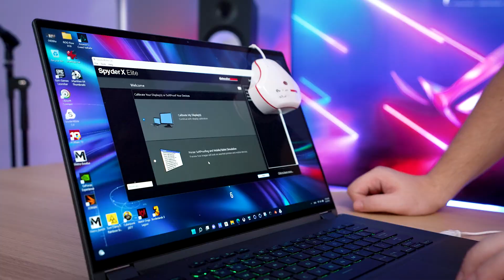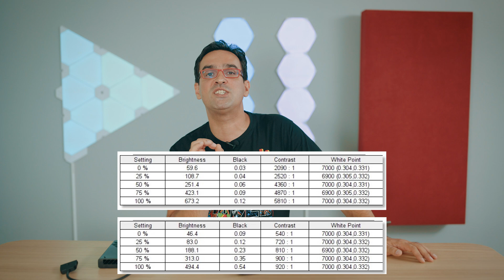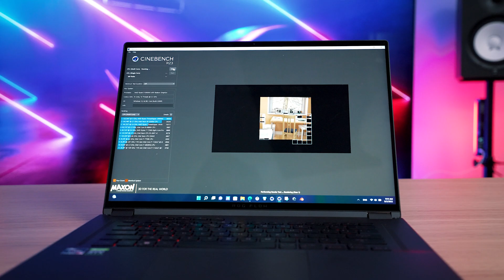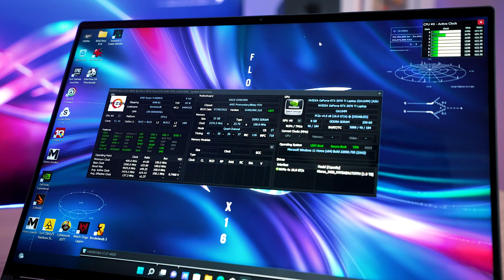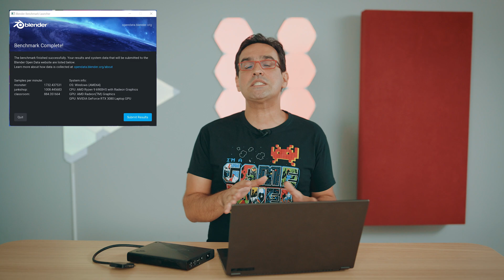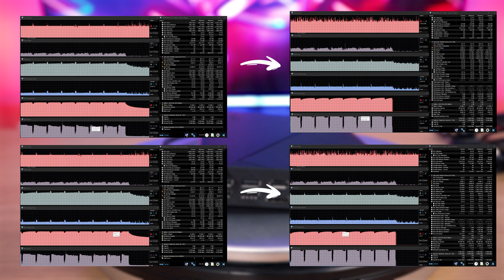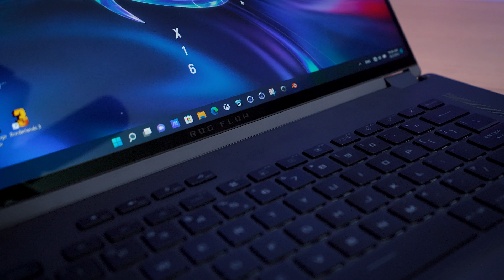Asus ROG FLOW X16 Review: Transformers meets Gaming Laptops! [REVIEW]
Asus did it again! ROG Flow X16 with Ryzen 9 6900HS and RTX 3070Ti is a gaming beast that could be further boosted with an external RTX 3080 eGPU!